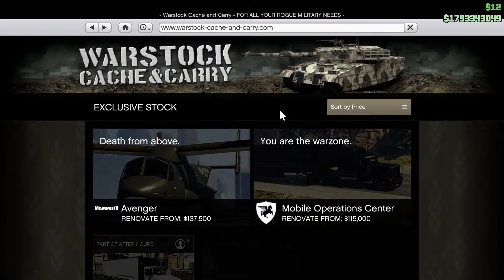GTA Online - Delivery Vehicles Tuning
NightGamer

Ha játékosokat kerestek Online-ra csatlakozzatok a Crewba illetve Facebook oldalunkra!